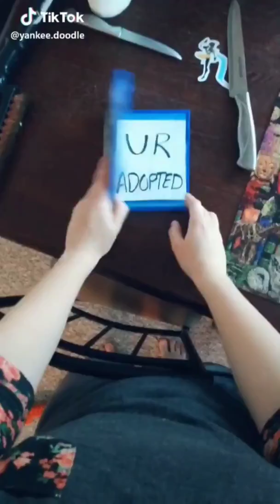Tik Tok Meme Compilation!